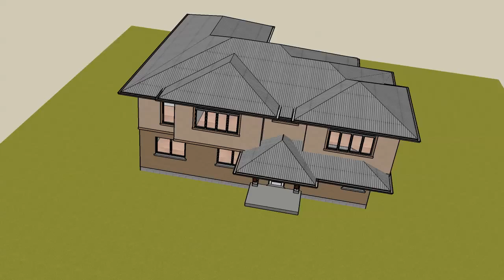16115 sketchup 2